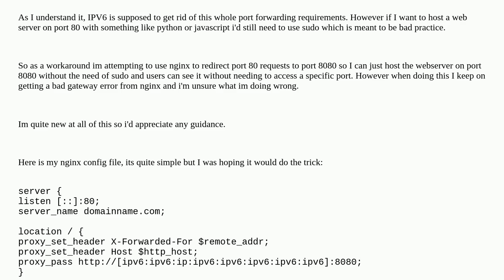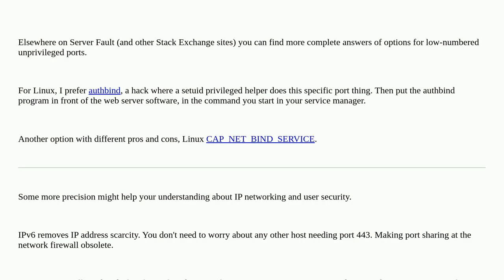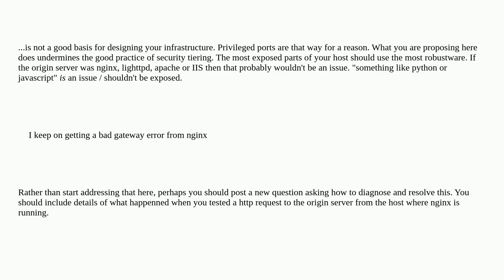What is the best way to redirect port 80 connections to port 8080 with ipv6?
A special thanks goes out to the community

  web-server ipv6 nginx